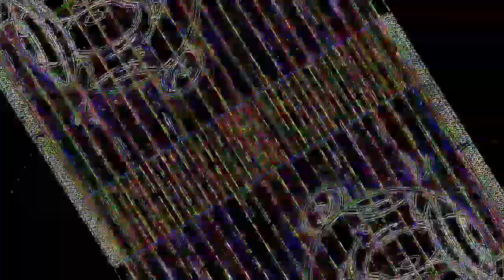Veg Replace Tennis Is Mayonnaise an Instrument We’re Breaking Down the Episode Band Geeks TBT Spong